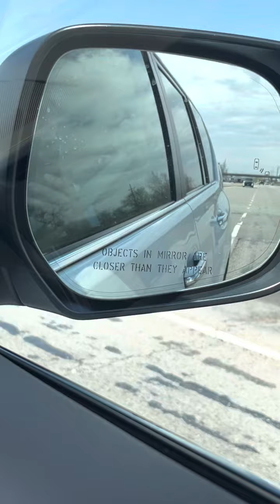High Speed Chase in Elmhurst